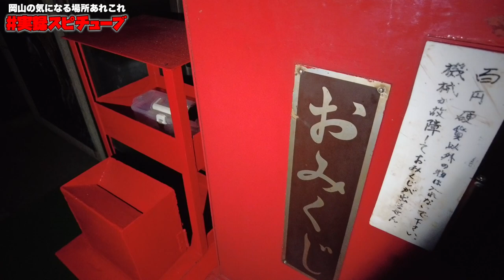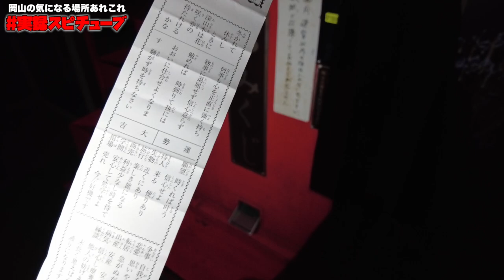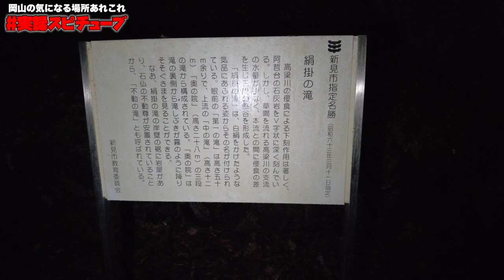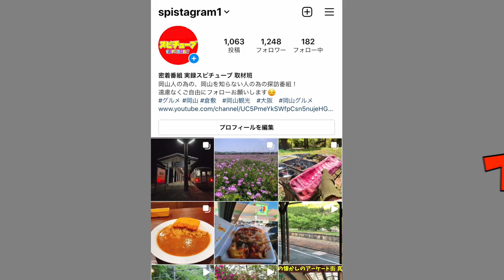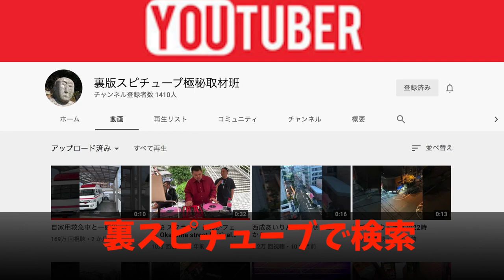【 岡山県新見市にある絹掛の滝】真夜中のお堂に潜入《ドライブイン 休憩スポット》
新見市草間

新見ICから車で約25分

再生リスト